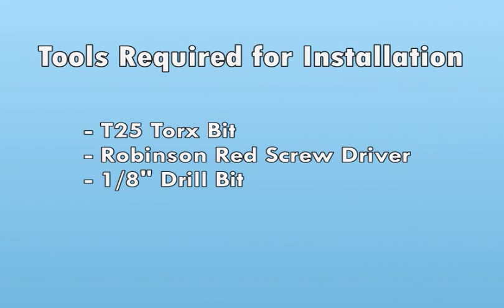D & D - Spike Brake Activator Installation for Freightliner Cascadia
Video showing the installation process of the Spike Brake Activator from D & D Brake Tester inc. on Freightliner Cascadia models.